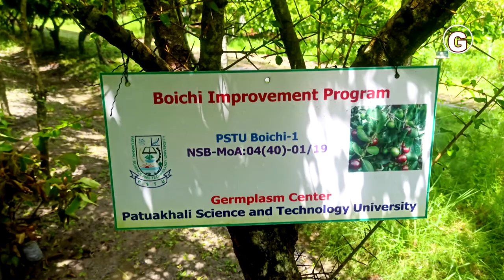বাংলার চেরী বৈচি || Wild fruit Boichi || Madagascar plum || Flacourtia indica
দেশে প্রথমবারের মতো দেশীয় পুষ্টিগুণে ভরপুর বৈচি ফলের নতুন জাত উদ্ভাবন করেছে পটুয়াখালী বিজ্ঞান ও প্রযুক্তি বিশ্ববিদ্যালয়ের (পবিপ্রবি) গবেষক। বিশ্ব ব্যাংকের সহায়তায় হেকেপ প্রকল্পের অর্থায়নে ২০১০ সাল থেকে বিশ্ববিদ্যালয়ের উদ্যানতত্ত্ব বিভাগের প্রফেসর ড. মো. মাহবুব রব্বানী বৈচি ফল নিয়ে গবেষণা করে আসছিলেন। অবশেষে দীর্ঘ প্রচেষ্টার পর নতুন এই জাত উদ্ভাবনে সক্ষম হয়েছেন। ২৩ অক্টোবর জাতীয় বীজ বোর্ড উক্ত ফলকে পিএসটিইউ বৈচি-১ জাত হিসেবে অনুমোদন অনুমোদন দিয়েছে।

আট বছরের গবেষণায় দেখা যায় ডাইওসিয়াস প্রকৃতির স্ত্রী গাছ নিয়মিত ফলধারী এবং দেশের সর্বত্র চাষ উপযোগী; একক ফলের ওজন ১.৫-২.০ গ্রাম, গড় মিষ্টতা (৯-১০ শতাংশ), ফলের শাঁস নরম ও সাদাটে বর্ণের; গাছ জলাবদ্ধতা অসহনশীল, ফেব্রুয়ারি-মার্চ মাসে ফুল আসে এবং মে-জুন মাসে ফল পরিপক্ব হয় এবং হেক্টরপ্রতি বছরে ৩-৪ টন ফল উৎপাদন করা সম্ভব। এ বছর জাতীয় বীজ বোর্ডে বৈচির নতুন জাতের অনুমোদন চেয়ে আবেদন করেন তিনি।

ক্যারটিনয়েড, টিএসএস, ভিটামিন সি, আয়রন এবং অন্যান্য পুষ্টিগুণ সমৃদ্ধ বৈচি খুব অল্প খরচে জোড় কলম পদ্ধতিতে বংশবৃদ্ধি করা যায় এবং রোপণের ৩ বছরের মধ্যে ফল সংগ্রহ করা সম্ভব। এ ছাড়াও বীজ থেকে উৎপাদিত গাছ সবুজ বেষ্টনী ।

For the first time in the country, the researchers of Patuakhali University of Science and Technology (Paviprabi) have developed a new variety of vegetable rich in native nutrients. Professor of Horticulture Department of the University since 2010 with the support of HECAP project with the support of the World Bank. Md. Mahbub Rabbani was doing research on fruit. Finally, after long efforts, he was able to develop this new breed. On October 23, the National Seed Board approved the fruit as PSTU variety-1 variety.

Eight years of research shows that female plants of dioecious nature are regularly fruiting and suitable for cultivation all over the country; Single fruit weight 1.5-2.0 grams, average sweetness (9-10 percent), soft and whitish skin; The plant is drought tolerant, flowers in February-March and fruits ripen in May-June and can produce 3-4 tonnes of fruit per hectare per year. This year, he applied to the National Seed Board for approval of new varieties of variety.

Varieties rich in carotenoids, TSS, vitamin C, iron and other nutrients can be propagated in double graft system at very low cost and fruits can be harvested within 3 years of planting. In addition to this, the trees produced from the seeds are green.